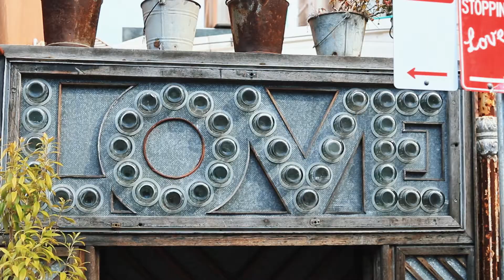Byron Bay August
Our Brisbane and Southport Central Campuses visited Byron Bay and had an amazing time. Not only did we get to experience the amazing town and the beautiful walk up to the iconic Byron Bay lighthouse, but we were also lucky enough to see humpback whales and dolphins too!